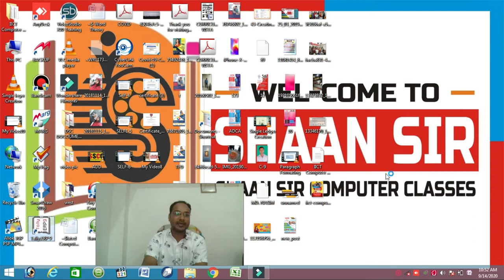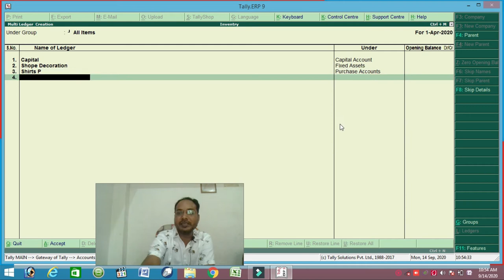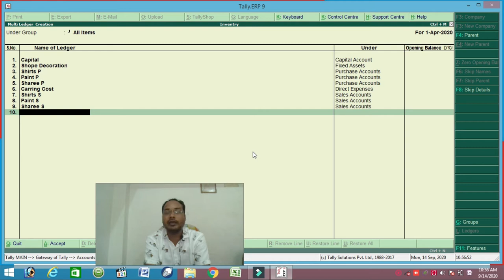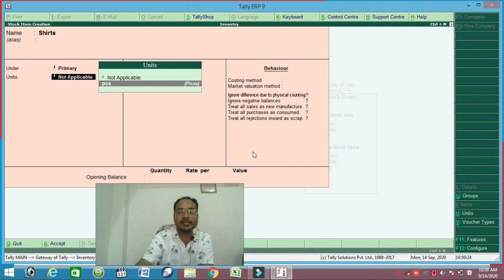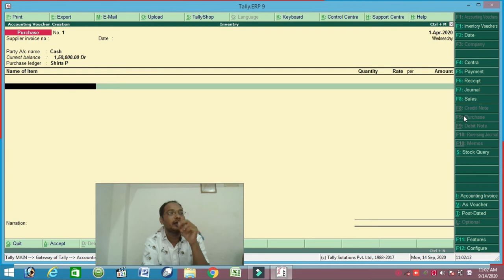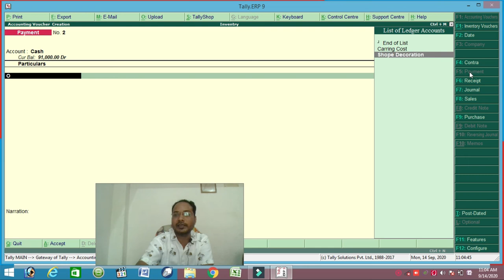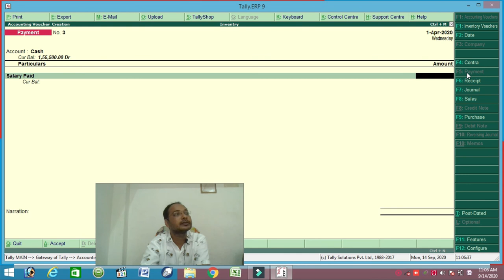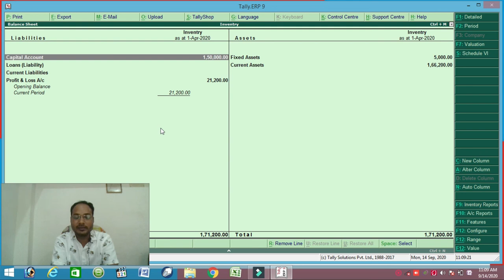घर बैठे टैली कैसे चलाना सीखे - भाग-02 !! SHAAN How To Make Inventory Information Par 1